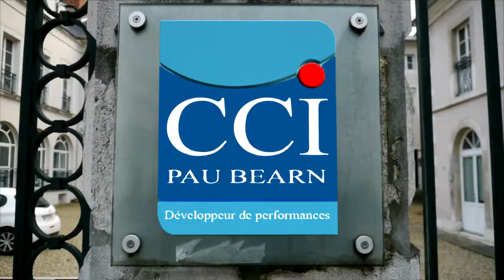Faycal Karoui et l' Orchestre de Pau